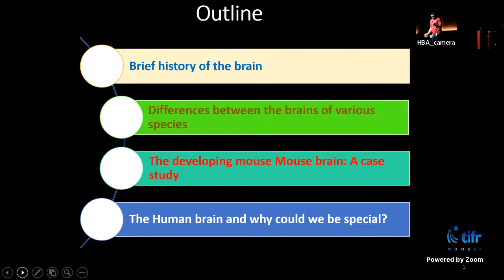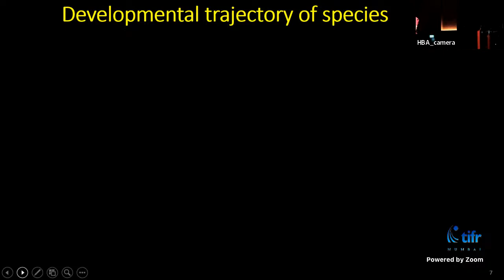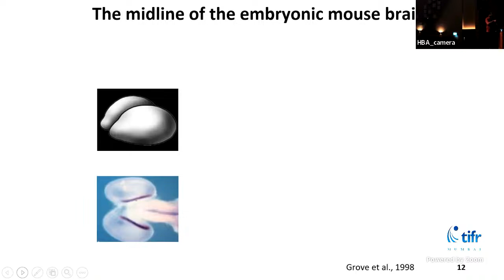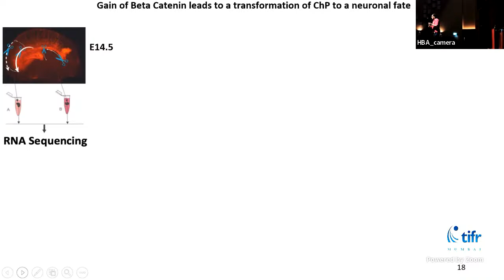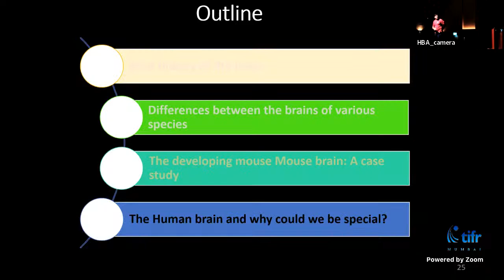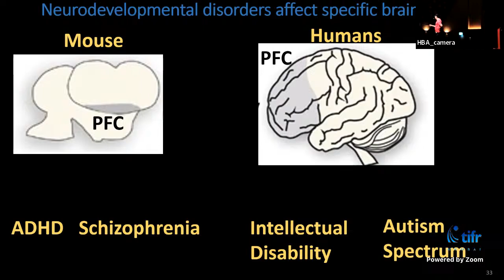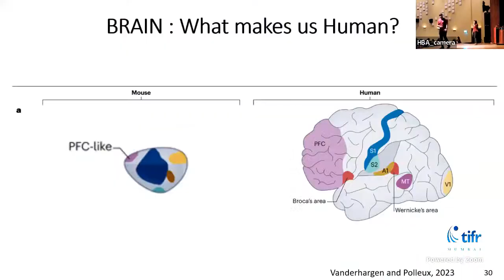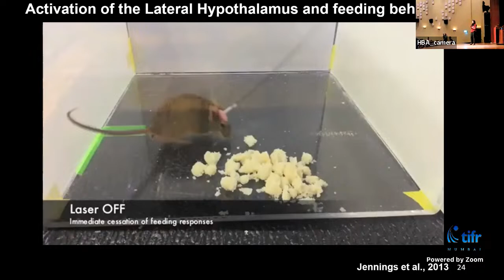Building a brain block by block